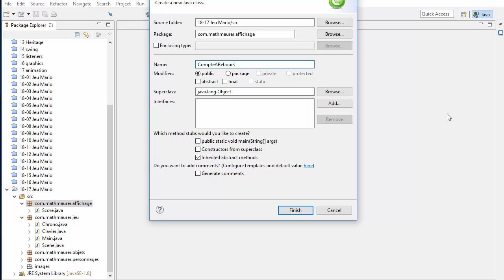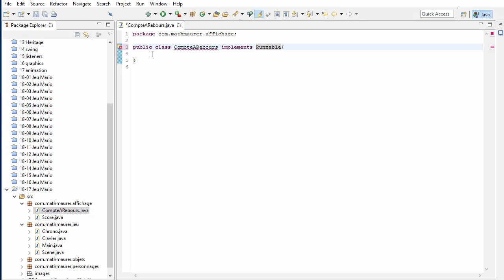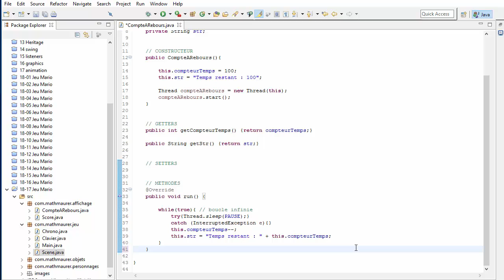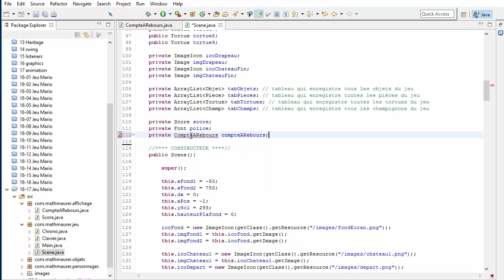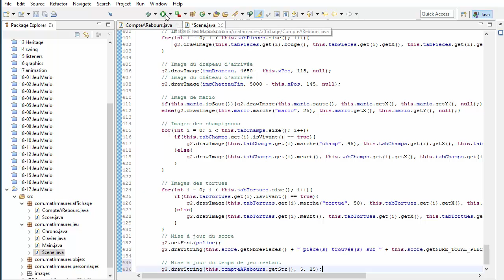18 - Jeu Mario - Compte à rebours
Limitation du temps accordé par effectuer le parcours complet à l'aide d'un compte à rebours.